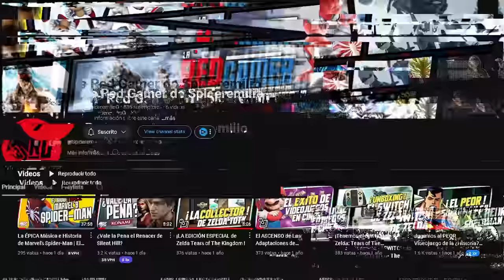¿Vale tu DINERO Star Wars Outlaws?